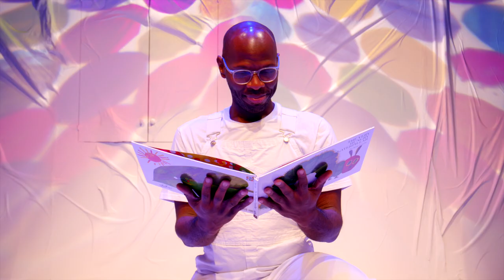The Very Hungry Caterpillar Show Trailer - NYC 2023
The Very Hungry Caterpillar Show has been dazzling audiences around the globe for over seven years, faithfully bringing to the stage Eric Carle’s timeless classics.

Created by Jonathan Rockefeller, each production of the critically acclaimed show features a menagerie of over 75 magical puppets, including the star of the show –The Very Hungry Caterpillar.

Alongside The Very Hungry Caterpillar, the show features three other Eric Carle stories. Audiences may meet the colorful characters of Brown Bear, Brown Bear; travel the world with 10 Little Rubber Ducks; or help The Very Lonely Firefly find the friends he’s searching for. These beloved tales and their messages of community, self-expression, and the power of creativity are brought to life by a captivating cast of storytellers, sweeping original music, and stunning puppetry.